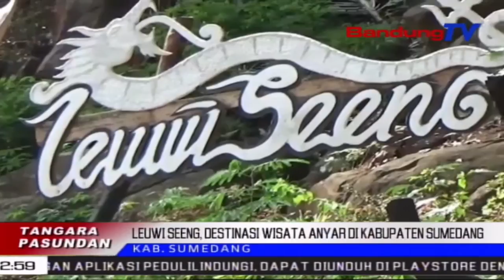Kaendahan Leuwi Seeng Ngirut Wisatawan Ka Kabupaten Sumedang | TP | BANDUNGTV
TP | BANDUNGTV | DERI FIRMAN | Mangpirang Tarekah Dikokolakeun Ku Nu Ngokolakeun Objek Wisata, Pikeun Ngisut Wisatawan. Kiwari, Di Kabupaten Sumedang, Aya Wisata Unik Anu Matak Ngirut Ati. Eta Tempat Wisata Teh, Dingaranan Wisata Dewa Siwa. Kaunikan Tina Eta Wisata Alam Teh, Nya Eta Natawarkeun Kaendahan Sarta Suasana Alam Anu Hawana Tiis Turta Asri.